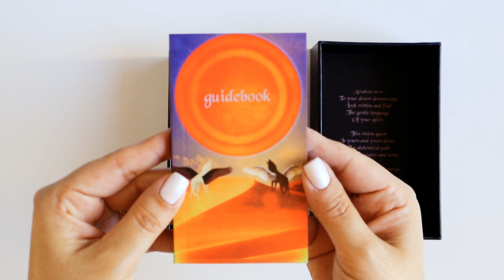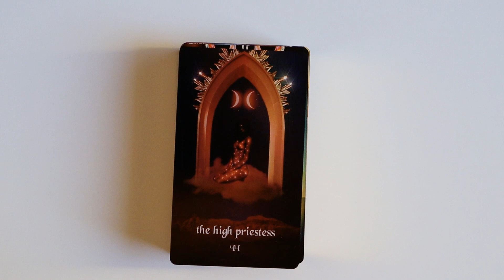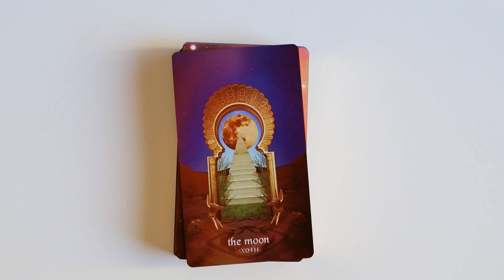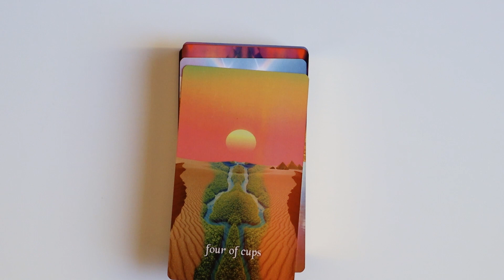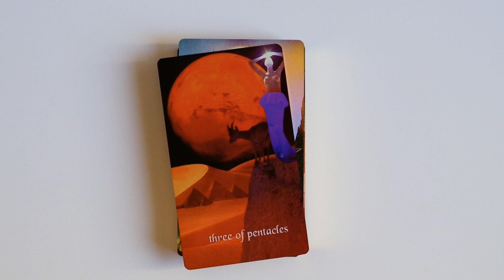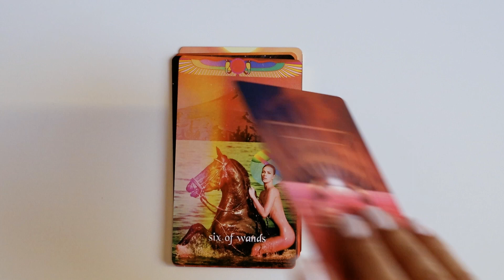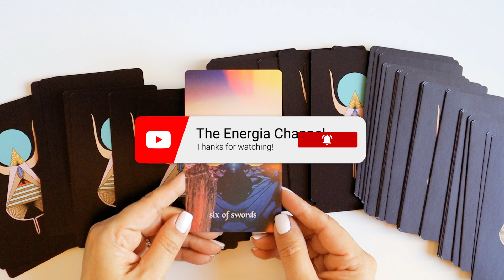Serpentfire Tarot Flip-thru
A quick flip-thru of Serpentfire Tarot Deck by Devany Amber Wolfe.